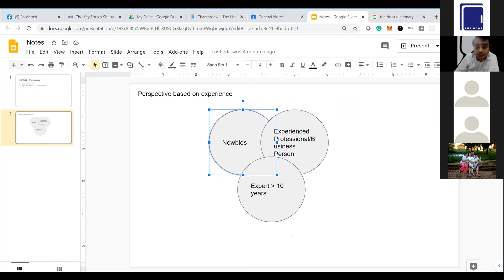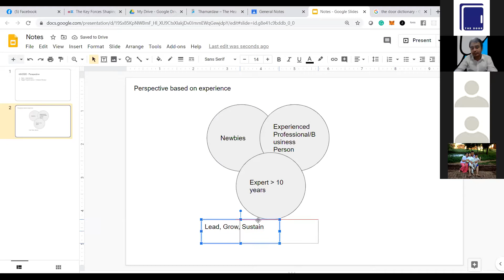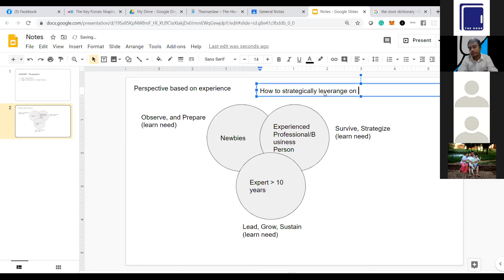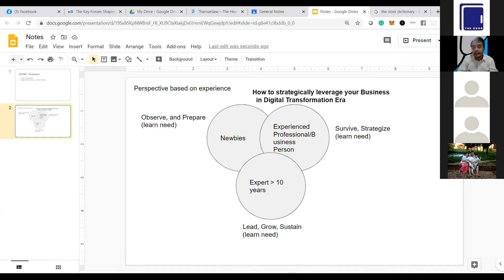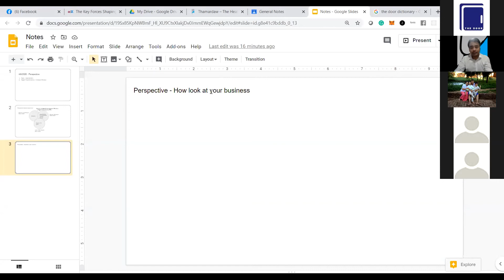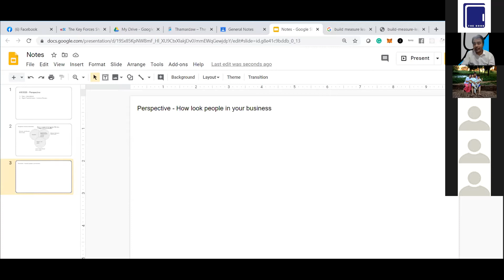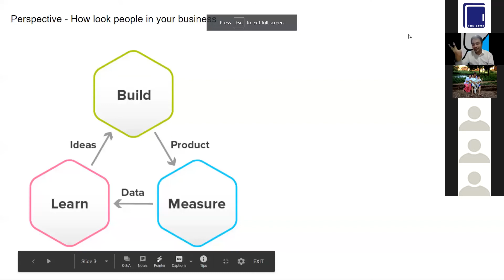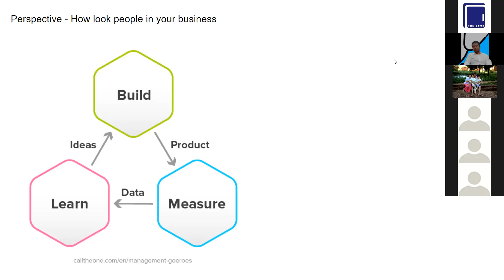Day-2 (Digital Transformation Strategies, Mr Aung Ko Ko Thet)